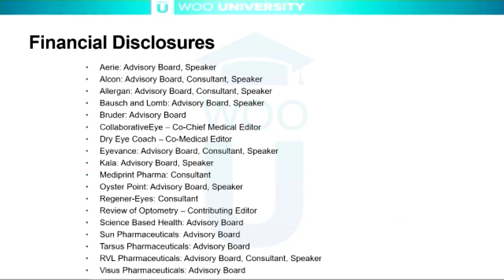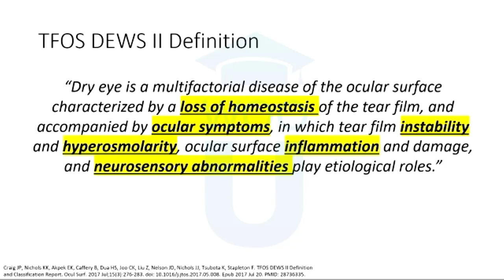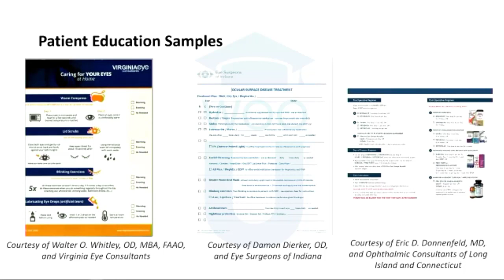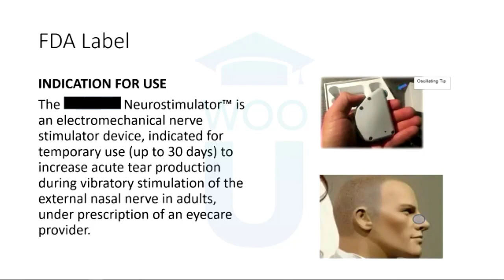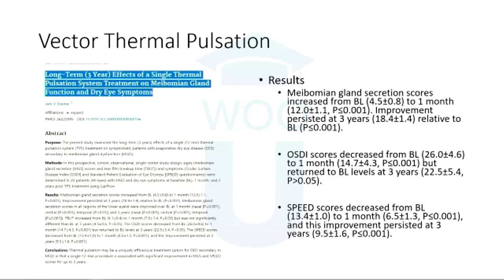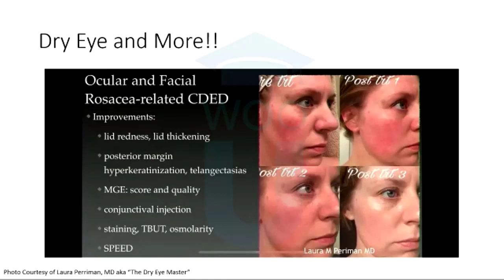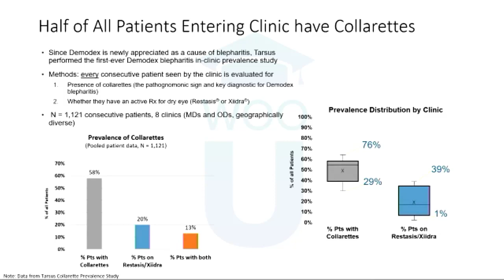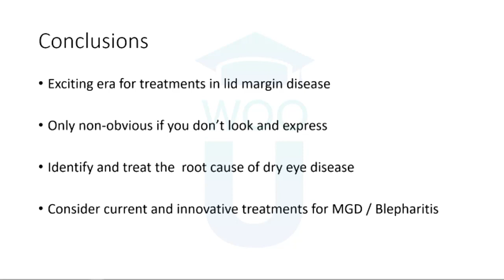What’s New in the Treatment of MGD and Blepharitis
This lecture will discuss current and future diagnostic treatment options for blepharitis and MGD. Review eyelid scrubs, masks, drops, and other products that patients can use on a routine basis to improve their dry eye. Discover in-office procedures as well as at-home patient management resources. Implementation pearls as well as best practices will be covered to take your dry eye practice to the next level.
Speaker: Dr. Walt Whitley